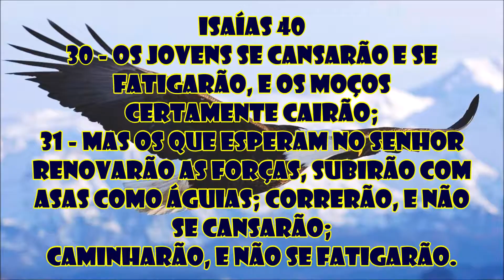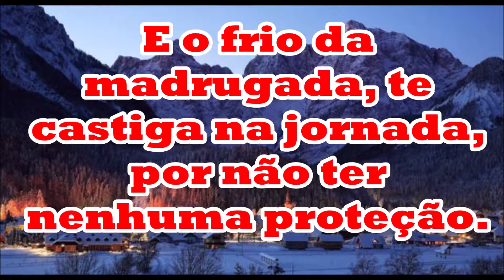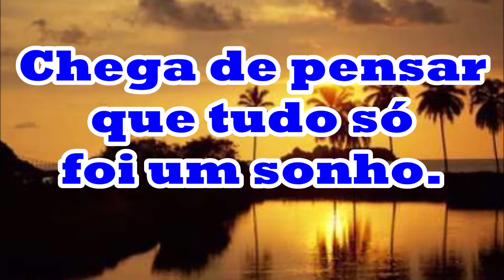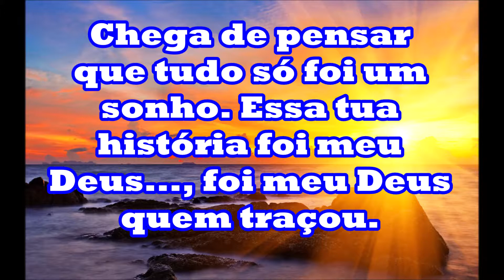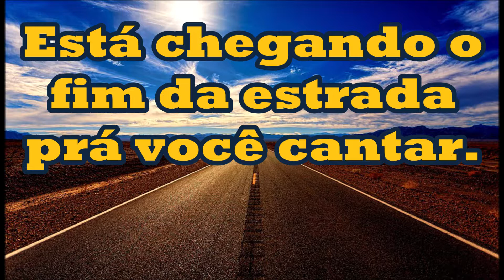Fernanda Oliveira - No meio da Jornada - Voz e Legenda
Artista; Fernanda Oliveira
Álbum:  Protegido de Deus
Autor: Fernanda Oliveira
Ano: 2011